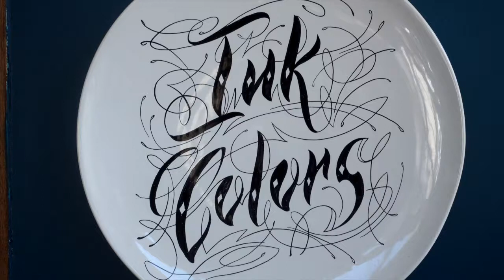"Ink Color Nevers: une large gamme de styles de tatouages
"Yannick, tatoueur expérimenté de la ville de Nevers en Bourgogne, France, est le maître des aiguilles chez INK COLORS TATTOO SHOP.

salon de Tatouage et de piercing

Il a passé plus de 20 ans à parcourir le monde pour apprendre les secrets des meilleurs tatoueurs avant d'ouvrir son propre salon, Ink Color.

Les murs de son salon sont ornés de ses créations uniques, inspirées de motifs japonais, old school, mandalas et géométriques. Il peut également redonner vie à des tatouages qui ont perdu leur éclat.

Passionné par son art, Yannick est là pour vous aider à créer un tatouage qui vous ressemble. Il peut également transformer votre peau en une oeuvre d'art avec des détails fins.

Spécialisé dans le lettering, Yannick peut tatouer sur vous des dates importantes, des noms ou même le nom de votre équipe de football préférée. Alors n'hésitez pas à pousser les portes de son salon, situé au 4 Place Maurice Ravel 1er étage à Nevers, pour vous faire tatouer par le maître des aiguilles."

le salon InkColors est situé 4 Place Maurice Ravel 1er étage à Nevers

( qui se trouve au début de la rue François Mitterrand juste en face

de la célèbre pharmacie Bernamont